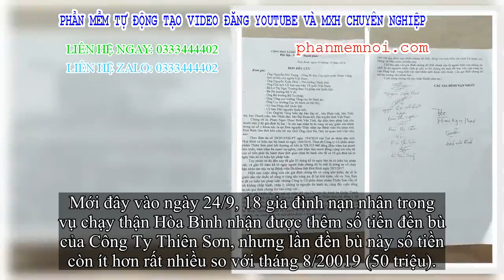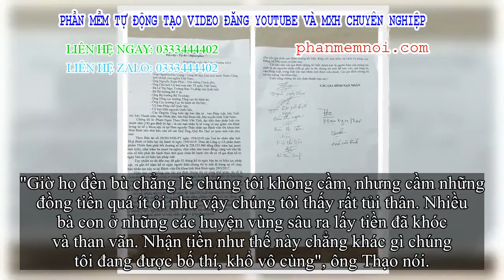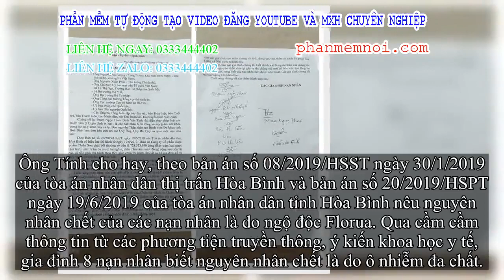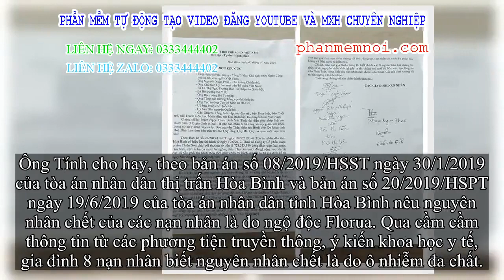✅ Vụ án chạy thận Hoà Bình: 18 gia đình lại kêu cứu vớt vì cách đền bù như 'bố thí' của công ty Thiê